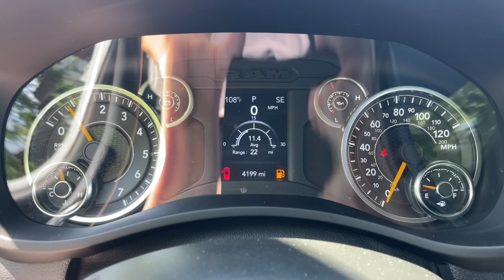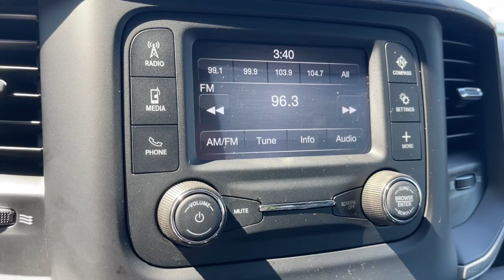2022 Ram 2500 Columbus, Reynoldsburg, Westerville, Dayton, Springfield, OH P9350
Bright White Clearcoat Used 2022 Ram 2500 Tradesman available in Columbus, Ohio at Dick Masheter Ford. Servicing the Reynoldsburg, Westerville, Dayton, Springfield, OH area.
Used:
New:
2022 Ram 2500 Tradesman - Stock#: P9350

Bright White Clearcoat 2022 Ram 2500 CARFAX One-Owner. Tradesman 4WD 8-Speed Automatic 6.4L V8Recent Arrival! Odometer is 1224 miles below market average!
BRIGHT WHITE CLEARCOAT,PICKUP BOX DELETE  -inc: Deletes rear bumper  Standard backup camera is shipped loose w/the truck for the upfitter to install in accordance w/applicable regulatory requirements  Bulb Out Detection Defeat for LED  Delete Spare Tire  Wheels: 18 x 8.0 Steel  18 Steel Spare Wheel  Tires: LT275/70R18E BSW AS,TIRES: LT275/70R18E OWL ON/OFF ROAD,WHEELS: 18 X 8.0 STEEL CHROME CLAD,POWER ADJUSTABLE HEATED BLACK TOW MIRRORS  -inc: Exterior Mirrors w/Heating Element  Mirror Running Lights  Exterior Mirrors w/Supplemental Signals  Black Exterior Mirrors  Exterior Mirrors Courtesy Lamps  Trailer Tow Mirrors,3.73 AXLE RATIO  (STD),ELECTRONIC SHIFT-ON-THE-FLY TRANSFER CASE,CLEARANCE LAMPS,TRADESMAN LEVEL 1 EQUIPMENT GROUP  -inc: Exterior Mirrors w/Heating Element  Front 1-Touch Down Power Windows  Speed Sensitive Power Locks  Fold-Away Power Heated Mirrors  Upgraded Door Trim Panels  Black Exterior Mirrors  Overhead Console  Remote Keyless Entry  Overhead Cupholder Lamp,115V AUXILIARY FRONT POWER OUTLET  -inc: Exterior 115V AC Outlet  400W Inverter,TRAILER BRAKE CONTROL  -inc: Trailer Light Check,QUICK ORDER PACKAGE 2GA TRADESMAN  -inc: Engine: 6.4L V8 Heavy Duty HEMI MDS  Transmission: 8-Speed Auto (8HP75-LCV),220 AMP ALTERNATOR,UPFITTER ELECTRONIC MODULE (VSIM),I/P MOUNTED AUXILIARY SWITCHES  -inc: Dash Pass Thru Wire Circuits,TRANSMISSION: 8-SPEED AUTO (8HP75-LCV)  (STD),ENGINE: 6.4L V8 HEAVY DUTY HEMI MDS  (STD),CHROME APPEARANCE GROUP  -inc: Bright Rear Bumper  Chrome Grille Surround  Matte Black Mesh w/Chrome Grille  18 Steel Spare Wheel  Wheels: 18 x 8.0 Steel Chrome Clad  Tires: LT275/70R18E BSW AS  Bright Front Bumper,FRONT LICENSE PLATE BRACKET,DIESEL GRAY/BLACK  HEAVY DUTY VINYL 40/20/40 SPLIT BENCH SEAT,ENGINE BLOCK HEATER,SNOW CHIEF GROUP  -inc: Clearance Lamps  Tires: LT275/70R18E OWL On/Off Road  I/P Mounted Auxiliary Switches  Dash Pass Thru Wire Circuits  Anti-Spin Differential Rear Axle  Transfer Case Skid Plate Shield  220 Amp Alternator,ANTI-SPIN DIFFERENTIAL REAR AXLE,Four Wheel Drive,Tow Hitch,Power Steering,ABS,4-Wheel Disc Brakes,Brake Assist,Intermittent Wipers,Variable Speed Intermittent Wipers,Daytime Running Lights,Automatic Headlights,AM/FM Stereo,Bluetooth Connection,MP3 Player,Auxiliary Audio Input,Adjustable Steering Wheel,Keyless Start,Cruise Control,A/C,Vinyl Seats,Split Bench Seat,Passenger Vanity Mirror,Split Bench Seat,Immobilizer,Traction Control,Stability Control,Traction Control,Front Side Air Bag,Telematics,Requires Subscription,Tire Pressure Monitor,Driver Air Bag,Passenger Air Bag,Front Head Air Bag,Passenger Air Bag Sensor,Back-Up Camera